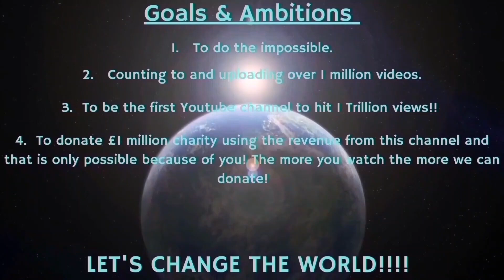Counting to ONE MILLION!!, This is Number 94,021